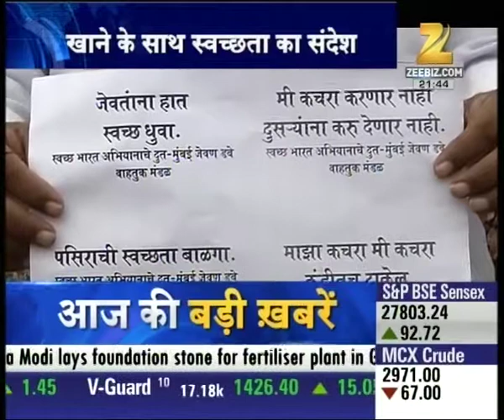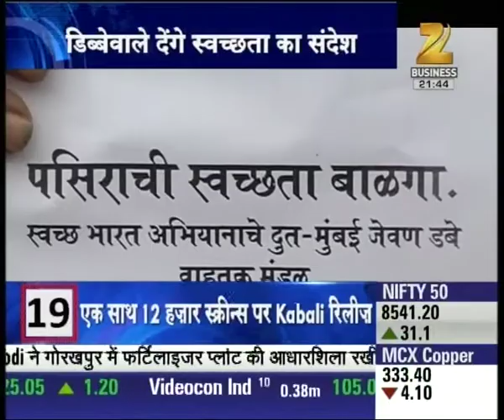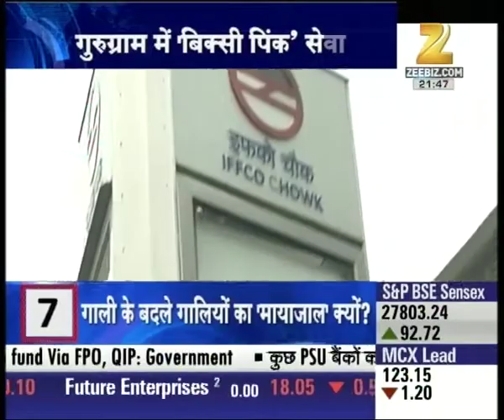PM Modi laid foundation of AIMS in the encephalitis prone Gorakhpur of U.P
PM Modi laid the foundation of AIMS in the encephalitis prone Gorakhpur of U.P. Watch this special segment and get to know more here.